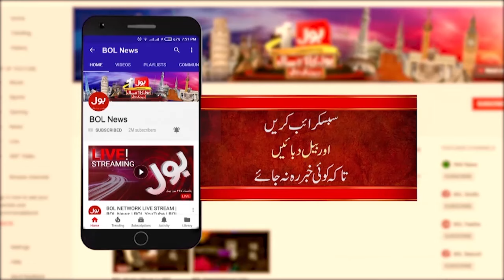Pakistan Have Last Chance? | WorldCup 2024 | Ireland VS USA | Tanvir Ahmed Analysis | Breaking News